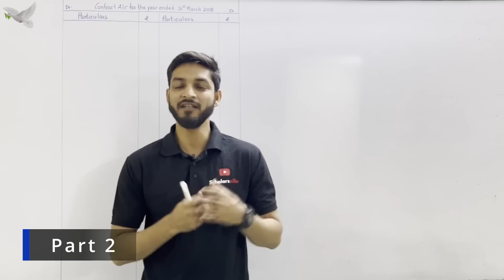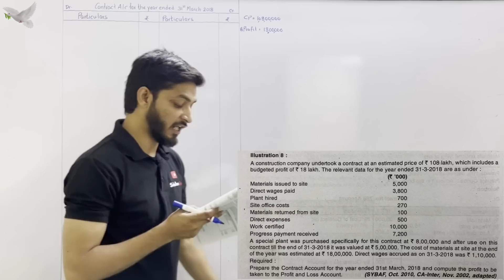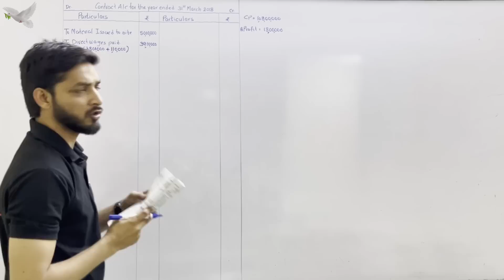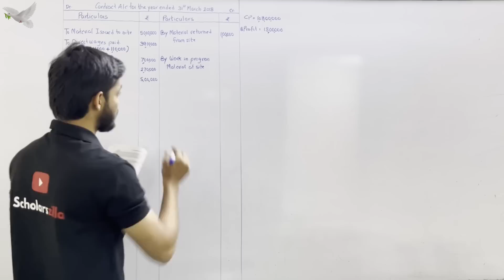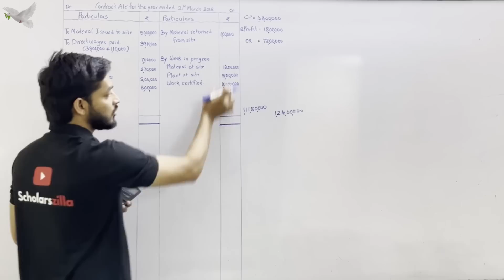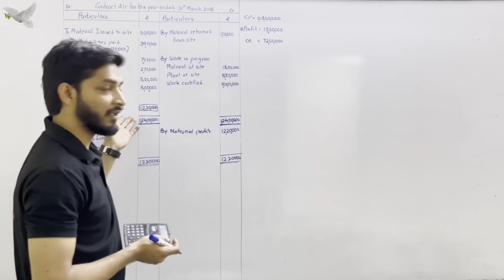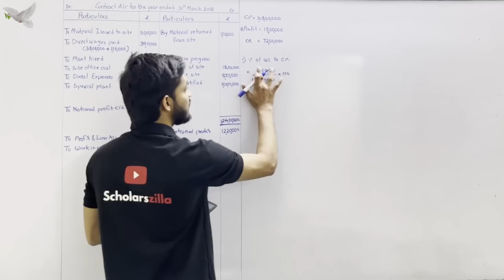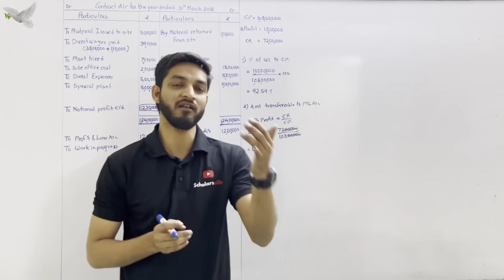#2 Contract Costing TYBCOM SEM 6 | Cost Accounting | BAF | BMS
Definition and Concept of Contract Costing:
The term contract costing is used by contractors, builders and engineers, who undertake definite contracts such as building construction, ship building, bridge construction and so on. A contract is usually undertaken for a fixed period and price (called contract price), which is payable either on the completion of the contract or by installments according to the progress of work done.

Features of Contract Costing:
The salient features of contract costing are:
(i) The work is generally carried out at a site and not in the factories.
(ii) Each contract is given a distinguishing number in respect of which cost is ascertained.
(iii) It is the contract between the contractor and contractee.
(iv) Many contracts require more than one accounting year.
(v) Most- of the items of cost are directly chargeable to individual contract.
(vi) More often, one contract differs from others.
(vii) Part payments are made depending on the certificate issued by the architect, showing
value of work completed and retention money.
(viii) An “escalation clause”, under which the contractor is compensated for increase in costs
on account of inflation, may be included in the contract.
(ix) In case of non-fulfillment of contract within the stipulated time, the contractor is required
to pay penalty.

Video Presented by :
M.Com (Accountancy)
M.Com (Management)
MBA
UGC - NET